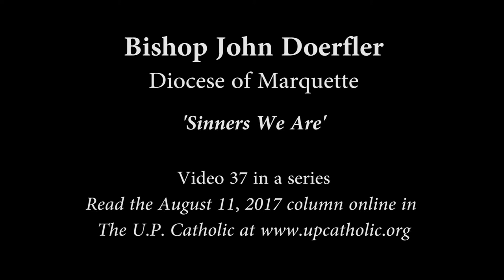Bishop Doerfler - Sinners We Are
Bishop Doerfler closes his series on the moral life by reflecting on how we see God's mercy in the light of our sinfulness. The column can be read in the Aug. 11 issue of The U.P. Catholic